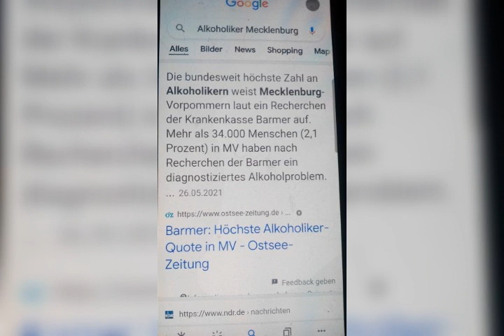Mecklenburg boltenhagen tarnewitz Deutschland und Kinder die leider zu Alkoholiker werden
Alkoholiker ninder menscjenhasser